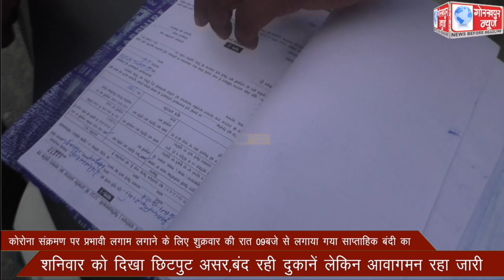कोरोना संक्रमण पर प्रभावी लगाम लगाने के लिए शुक्रवार की रात 09बजे से लगाया गया साप्ताहिक बंदी का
कोरोना संक्रमण पर प्रभावी लगाम लगाने के लिए शुक्रवार की रात 09बजे से लगाया गया साप्ताहिक बंदी का शनिवार को दिखा छिटपुट असर,बंद रही दुकानें लेकिन आवागमन रहा जारी